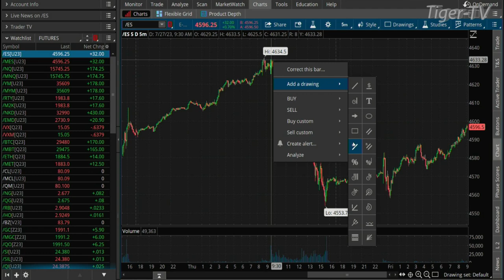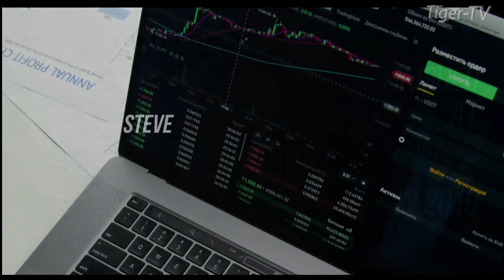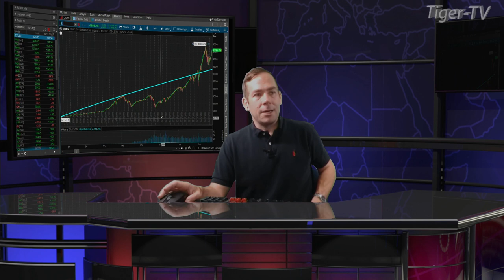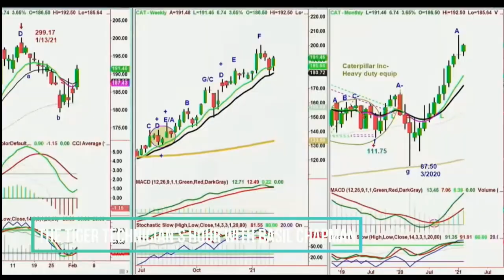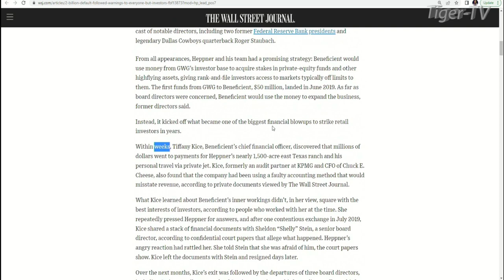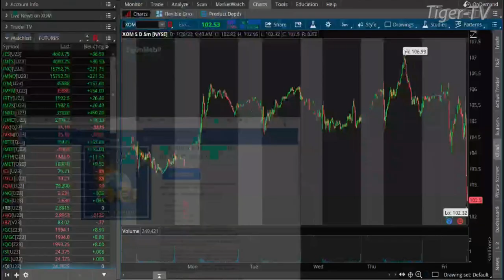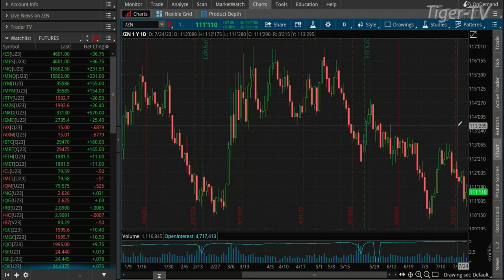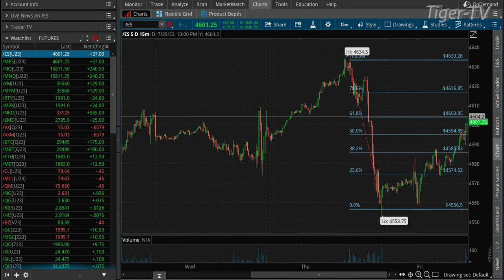July 28th The Morning Market Kickoff with Tommy O'Brien on TFNN - 2023